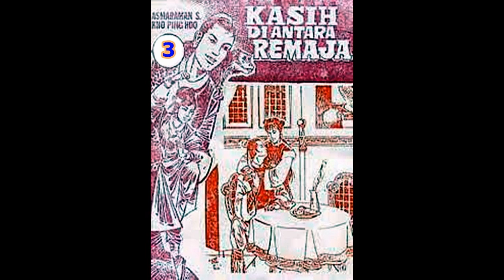Seri Cerita Silat KASIH DI ANTARA REMAJA JILID 3